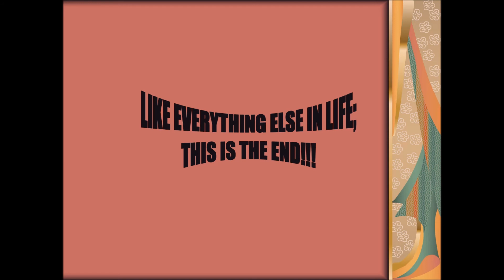More Cute Kittens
Description- A collection of cute kittens from the internet.